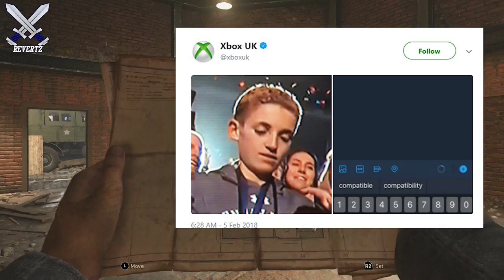Is MODERN WARFARE 2 Going To Be REMASTERED?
There's a huge demand for Call Of Duty Modern Warfare 2 to be remastered for the ps4 and xbox one and I am almost certain the developers and activision higher ups know this. In this video I discuss the possibility of Modern Warfare 2 being remastered and when could it happen? Next year is mw2 10 year anniversary so that's something to consider. Let me know your thoughts about the possibility of call of duty modern warfare 2 being remastered just like call of duty modern warfare was when it came in a package deal with infinite warfare, also drop a like if you enjoyed and subscribe for more call of duty WWII tips and tricks, call of duty news, and any info regarding future call of duty games!

I upload call of duty WWII tips and tricks, news, gameplay/commentarys & more! Along with call of duty WWII tips and tricks and news I will be posting news, rumors, teasers and more regarding call of duty 2018  so If you like these videos then please subscribe!